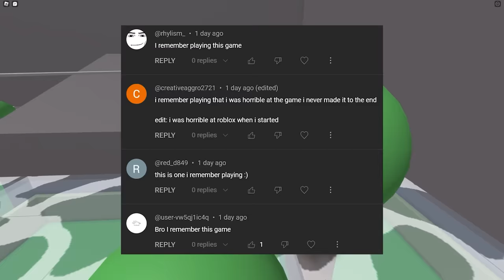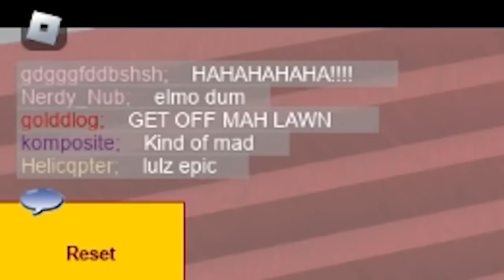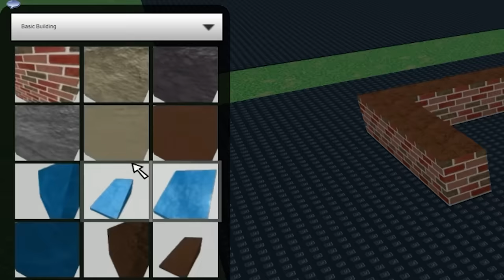Nostalgic Roblox Games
do you remember these. Do you remember these nostalgically nostalgic roblox games nostalgia

correction: the first game i show is originally “The Great Flood” by BitKiwi

Use code "REMAININGS" when purchasing Robux or Premium! (I get a percentage of each purchase made using the code so it's an easy way to support me)

Second Channel ▶︎  ​⁠​⁠​⁠@sgniniameR

if you're one of the cool people who reads descriptions, thanks for being here! let me know a random fun fact in the comments ☻